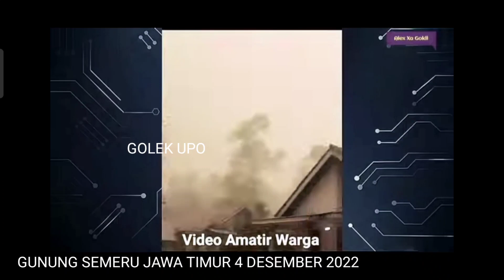DETIK DETIK ..erupsi gunung Semeru hari ini 4/12/2022